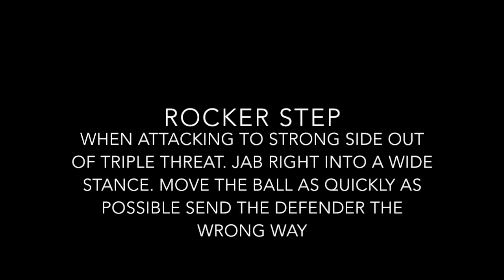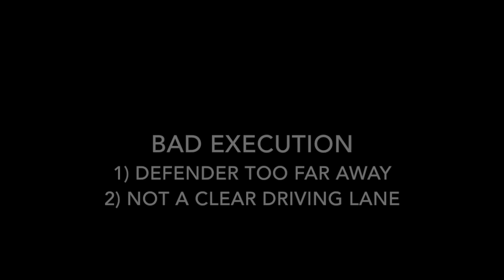Basketball Moves Breakdown - Volume 1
0:00 Push Cross
0:32 Cross Jab
0:57 Hesitation
2:01 Rocker Step
2:59 Jab & Go
3:06 Negative Step
3:28 Triple Threat Cross
3:38 Crossover
4:43 Hangtime Finish